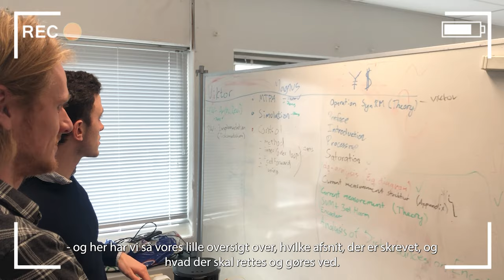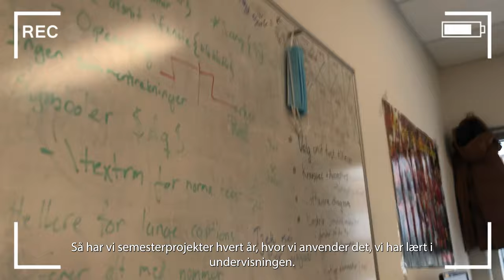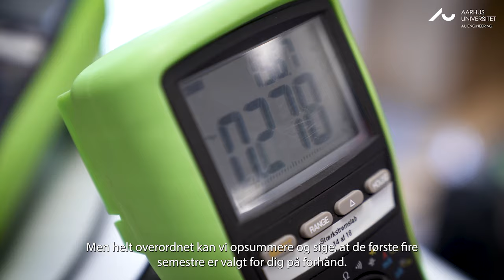Skal du være ingeniør på AU? Se mere her om Elektrisk Energiteknologi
Hvordan er det at læse til ingeniør i Elektrisk Energiteknologi (stærkstrøm) på Aarhus Universitet? Det kan du lære meget mere om i denne film, hvor du møder ingeniørstuderende, der selv fortæller om deres studieliv og dagligdag. Bliv klogere på, hvad man lærer, hvorfor man lærer det, og hvad man kan arbejde med, hvis man uddanner sig til ingeniør i Elektrisk Energiteknologi på AU.
På vores hjemmeside ingenioer.au.dk kan du læse meget mere om vores mange ingeniøruddannelser og lade dig inspirere af studerende, som fortæller deres egne historier om studievalg og studietvivl.